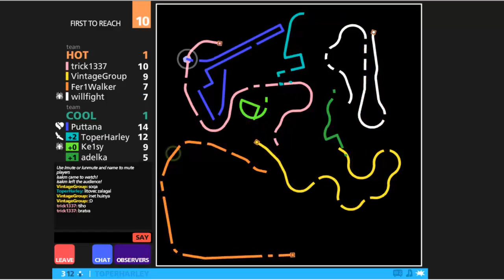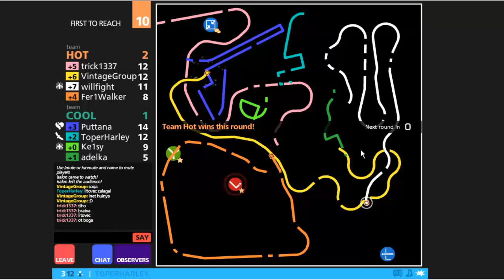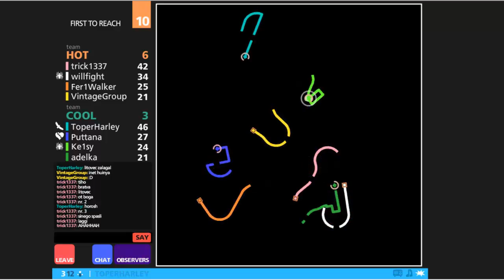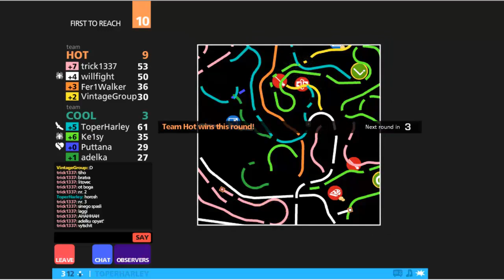БИТВА Братвы Топера против Братвы Омона в полосках. 30%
Видео с игры ускорено на 30%.